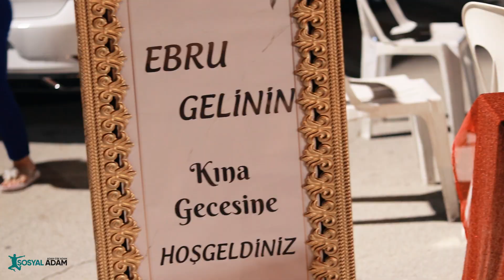YankıDansanat & Ala Organizasyon | Tanıtım | Fethiye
Zeybek Müziği için Tarkan Erkan'a teşekkür ederiz.

Eleştiri ve Önerileriniz Bizler İçin Değerlidir.

İyi Seyirler.

Merhaba Ben Tanju. Nam-ı Diğer Sosyal Adam. Genelde Fethiye'de video üretiyorum. Beden Eğitimi Öğretmeni, Halk Oyunları Eğitmeni ve Rekreasyon Uzmanıyım.

En büyük zevkim sürekli kendimi geliştirmek ve sizlere video hazırlamak :)